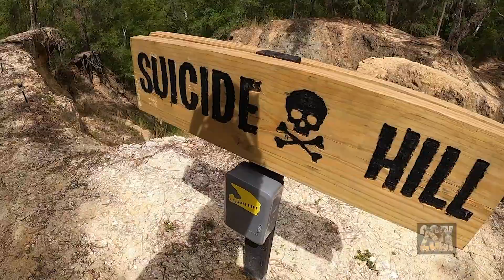Croom Motorcycle Trails.. Easter Eggs?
The things you can find, on any given ride. Had a blast randomly linking trails in the forest and feeling the flow. Also came upon a little easter egg, left behind for the curiosity of those who stumble upon them. How much fun is that?